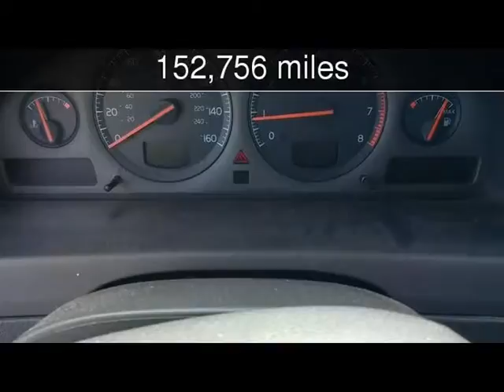2001 Volvo V70 Used Cars - Harwood,MD - 2017-08-23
See more details about this used car This 2001 Volvo V70 with 152,756 miles is for sale at South County Public Auto Auction.